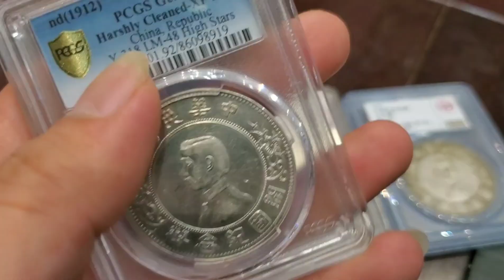爷爷给儿孙留三枚银元，一眼看上去长得都一样，价值差异却上百倍【小闫打铁镯】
请放心，本视频是一部原创拍摄的视频，没有任何不良行为。 爷爷给儿孙留三枚银元，一眼看上去长得都一样，价值差异却上百倍